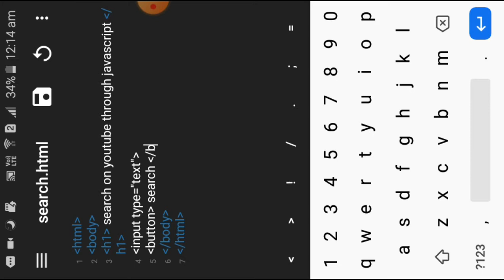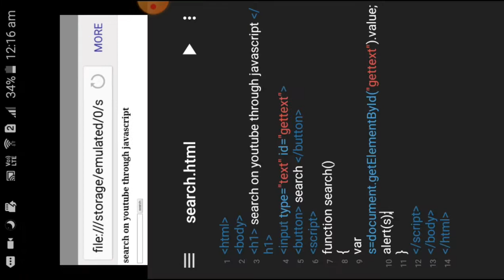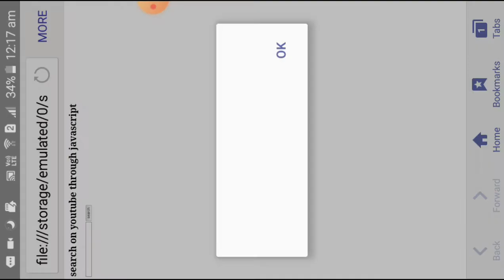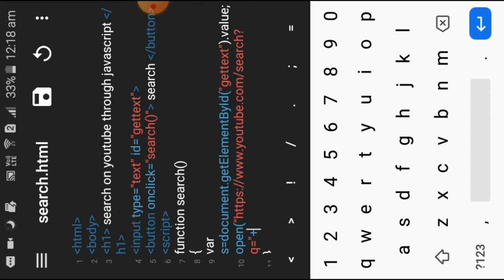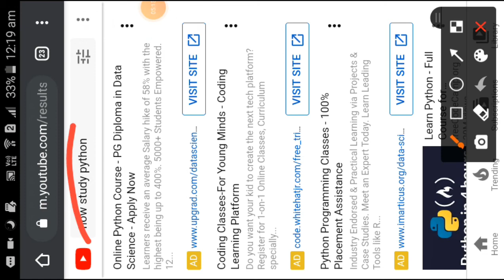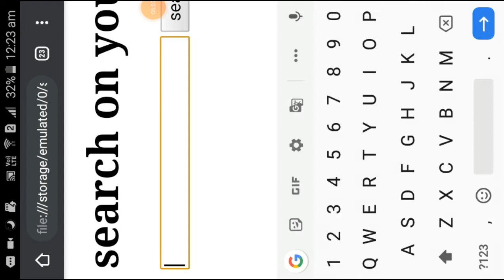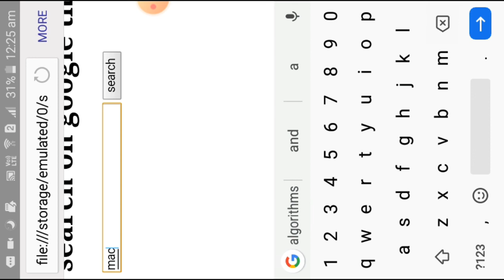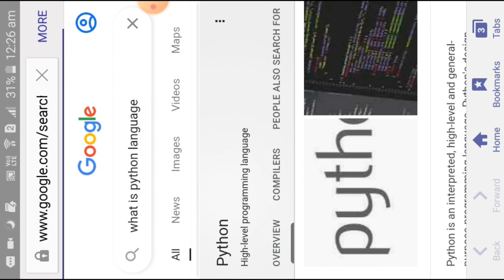srarch on Google through JavaScript || search on youtube through JavaScript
is video me bataya search karana youtube javascript program